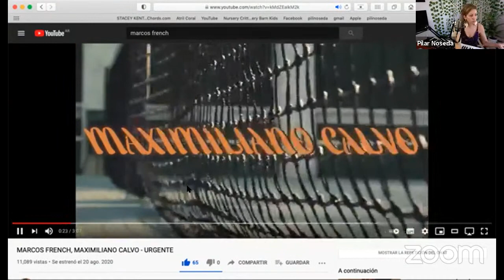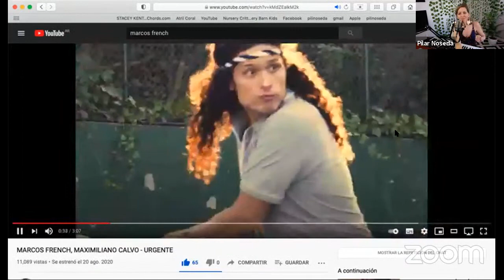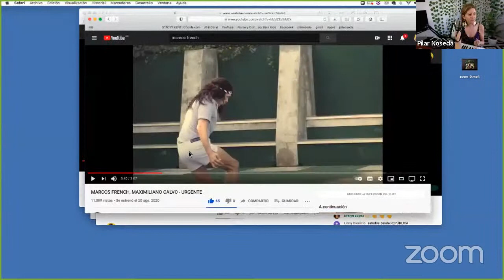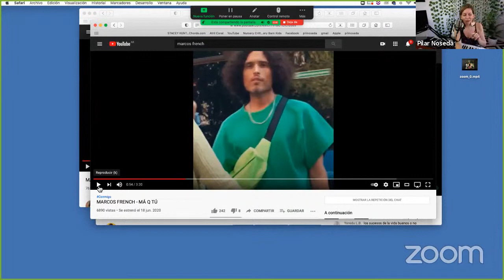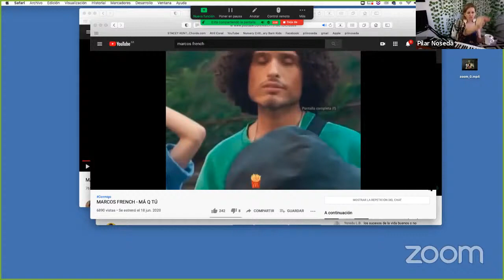Clase 20 de Noviembre con Marcos French: Composición de canciones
Para conocernos mejor!